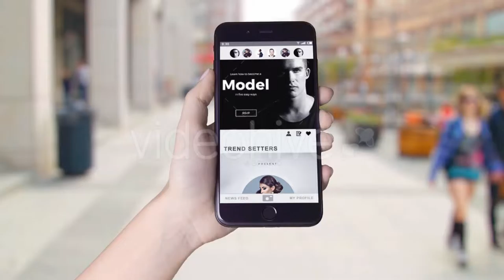Phone 7 Application Promo with Gestures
16 Phones – 8 with female hand (White7, White7 Plus, Black7, Black7 Plus in portrait and Landscape) – 8 with male hand (White7, White7 Plus, Black7, Black7 Plus in portrait and Landscape)

    22 Touch Screen Gestures (11 Male and 11 Female)

    Native Phone Screen resolutions – iPhone7: 1334×750 – iPhone7 Plus: 1920×1080
    30 FPS
    Alpha Channel (The Highest quality)
    Shot with Sony a7sII in 4K resolution

    2 Backgrounds included – Walking in The City – Paper Background
    Placeholder for custom background

    4 Color Correction Neutral presets

    AE CS6.0 and CC
    No plugins
    Fast Rendering

    PDF complete User Giude included